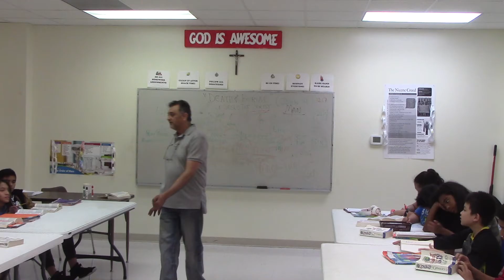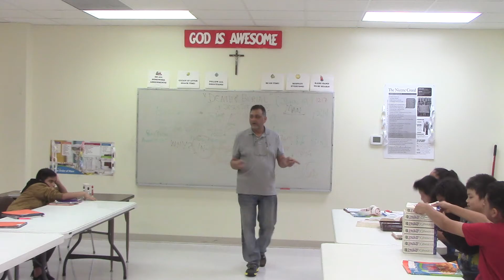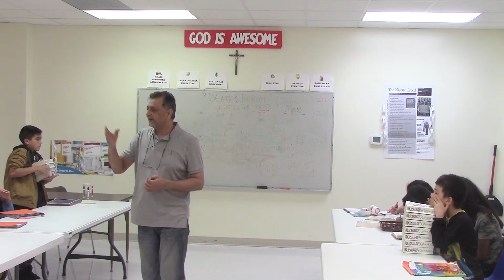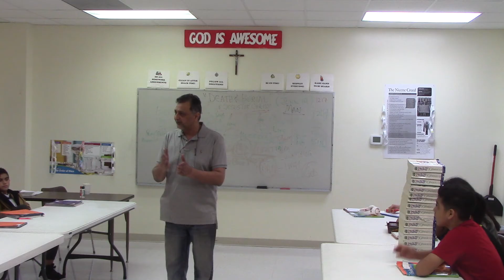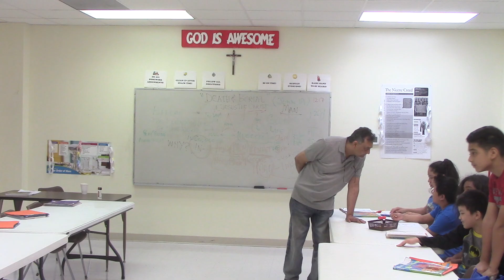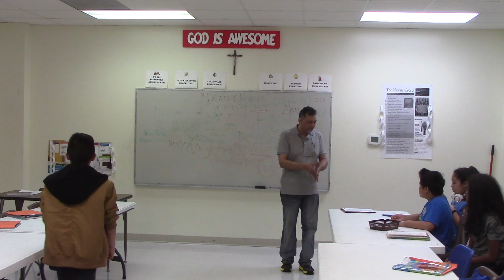Death of Jesus Pt 8